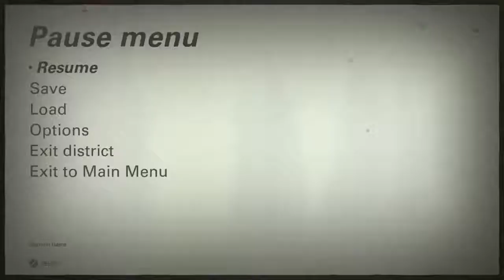My thoughts onWolfenstein® II: The New Colossus™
WOLFENSTEIN 2